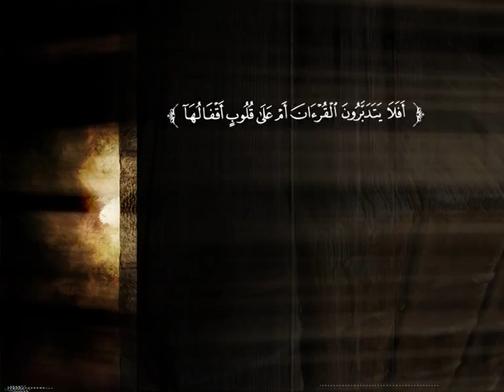تفسير سورة التوبة من الآية 38 إلى الآية 48 | د. محمد بن عبد العزيز الخضيري